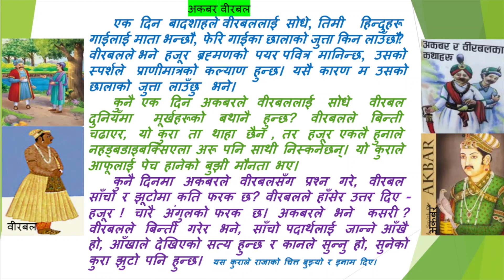अकबरल वीरबल#3 (कथा)/ story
अकबर र वीरबलको कथामा कुनै हँसाउने र कुनै ज्ञानका कुराहरू पनि छन्